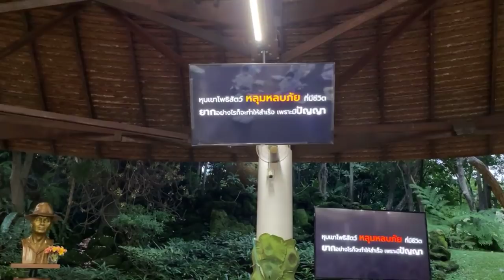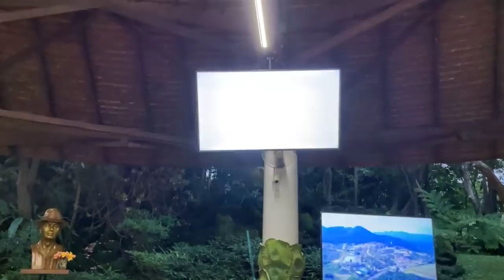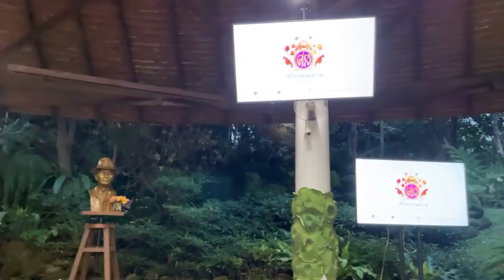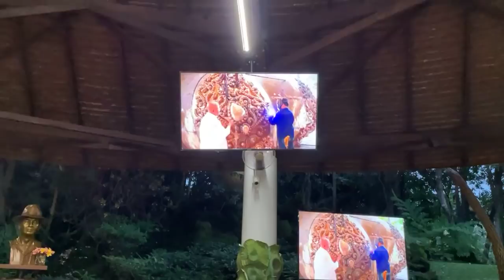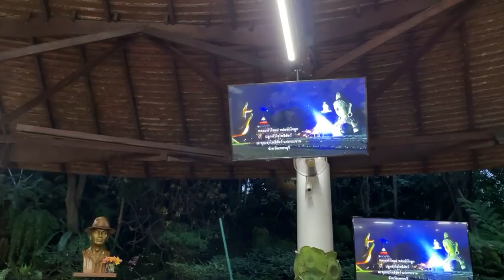ทุกข์ขัง...ทนอยู่ได้ยาก